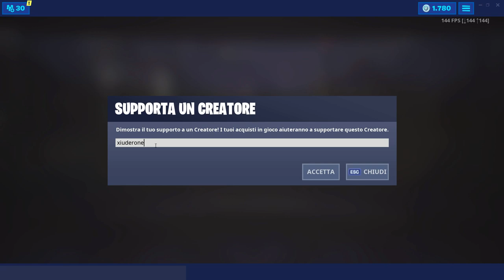FORTBYTE #21 - SI TROVA DENTRO UNA COSTRUZIONE LAMA DI METALLO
Ecco LA POSIZIONE ESATTA del FORTBYTE #21 che SI TROVA DENTRO UNA COSTRUZIONE LAMA DI METALLO

BENVENUTO!

➜ Motherboard: MSI Z97M GAMING
➜ GPU: NVIDIA GeForce GTX 970
➜ Cuffie: TRUST GXT 393 MAGNA
➜ Mouse: TRUST GXT 188 LABAN
➜ Tappetino: OMEN Mouse PAD 300
➜ Tastiera: TRUST GXT 890 CADA
➜ Microfono: TRUST GXT 252+ EMITA PLUS
➜ Sedia: AROZZI Torretta Orange
➜ Desk: AROZZI Arena-Green
➜ Webcam: Microsoft Lifecam Studio
➜ Handcam: Microsoft Lifecam HD-3000
➜ Monitor(2x): MSI OptixG24C LED Gaming Monitor 24''

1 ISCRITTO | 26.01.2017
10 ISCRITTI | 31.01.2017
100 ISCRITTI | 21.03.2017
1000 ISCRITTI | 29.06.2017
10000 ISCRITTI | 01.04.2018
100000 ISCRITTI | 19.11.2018